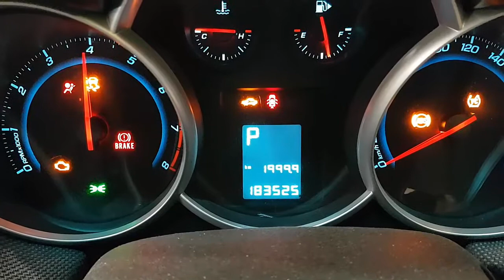WRECKING 2010 HOLDEN CRUZE 1.8 AUTOMATIC (C30418)